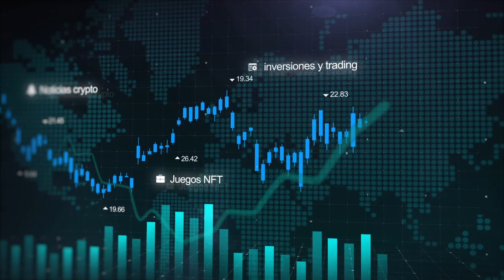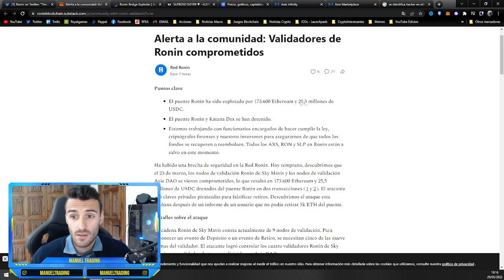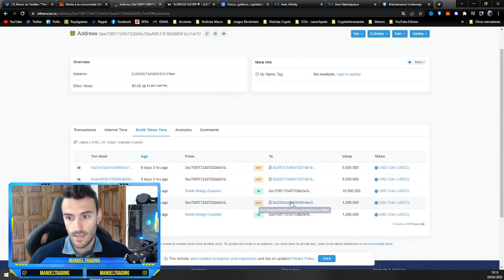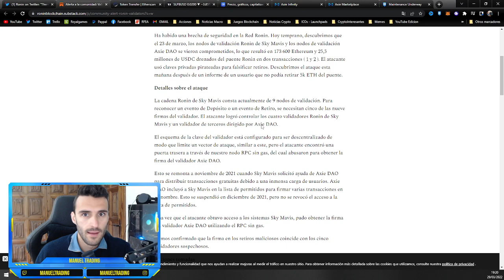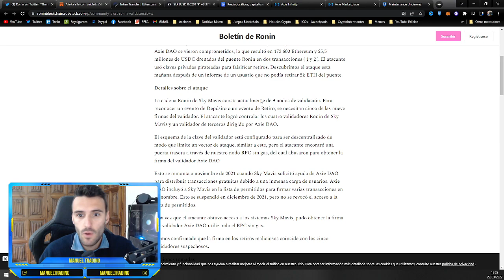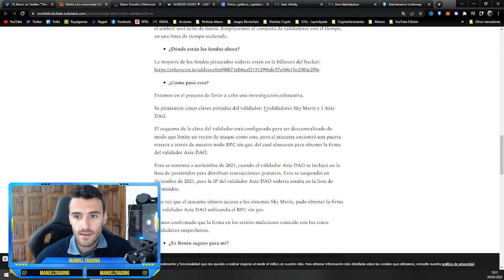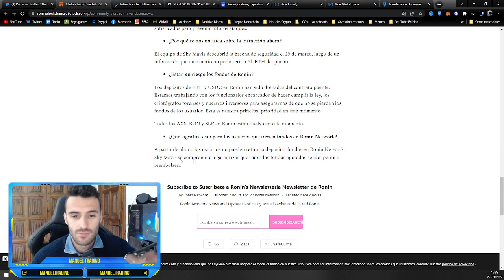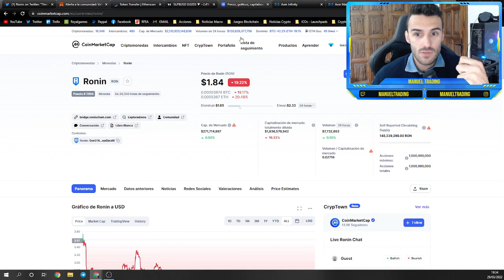HACKEAN la red de RONIN! PROBLEMAS para Axie Infinity!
BINANCE, APP que uso para invertir y hacer trading con criptomonedas